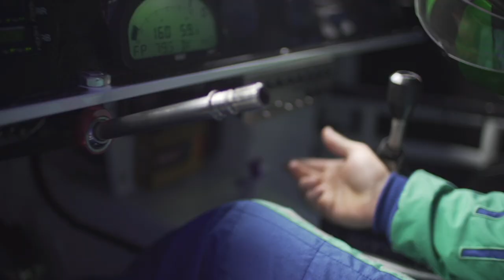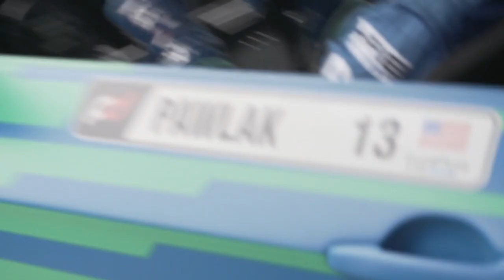How to Get Max Performance from a Drift Car - Controlled Chaos Bonus 4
The crew and team always goes the extra mile to get the car and driver 100% ready for an event.  Check out what Team Falken/RTS does to get Justin Pawlak ready for an event.  Full event episode of Controlled Chaos coming soon to GTChannel.

No really!